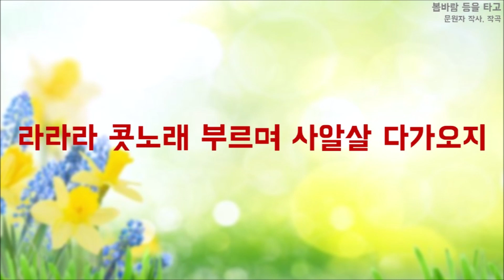봄바람 등을 타고(반주)